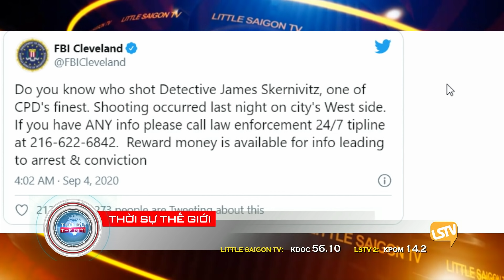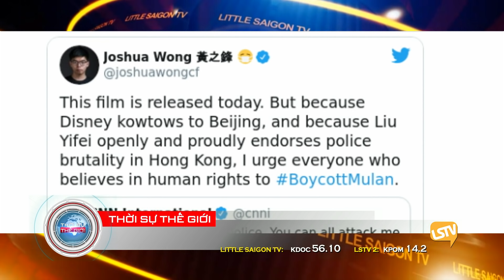Thời Sự LSTV Phần 4 (9-4-20) với Thảo Yên và Hoàng Trọng Thụy